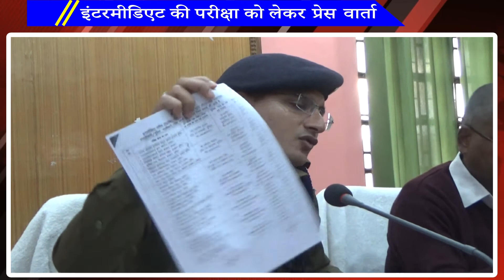शांतिपूर्ण व कदाचार मुक्त परीक्षा के लिए पूर्णिया ddc व पुलिस कप्तान ने की प्रेस वार्ता